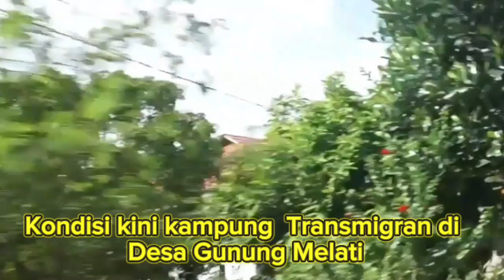Menengok Desa Gunung Melati wilayah transmigran asal Jatim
Desa Gunung Melati termasuk daerah transmigran termaju. Letaknya di Kec Batu Ampar Kab Tanah Laut Kalsel. Pekerjaan rata rata warganya ada Peternak, Pekebun, Pedagang dan Pegawai.